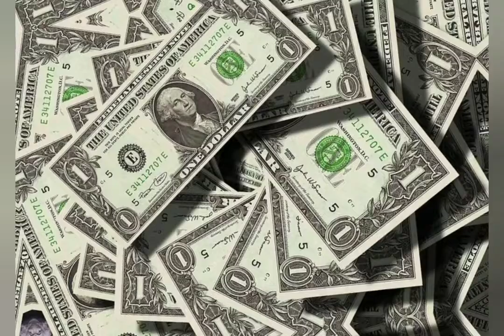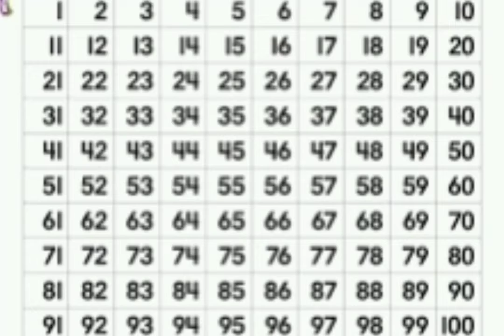केकड़े का खून रंग कौनसा होता है? Top 50 Interesting facts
@amazing Facts
रोचक तथ्य
साइकोलॉजी फैक्ट्स इन हिंदी
1000 Amazing Facts in Hindi
 Top 10 Interesting Facts in Hindi Amazing facts in English
 अमेजिंग फैक्ट्स अबाउट इंडिया
 Education Facts in Hindi Daily Facts in Hindi 2022